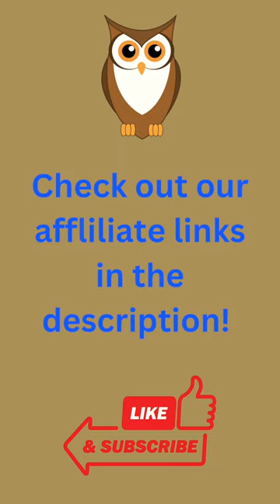Majestic Owls: Nature's Nighttime Guardians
Dive into the enchanting world of owls in this captivating YouTube short! From their incredible nocturnal adaptations to their hauntingly beautiful calls, join us on an educational journey as we explore the secrets of these majestic birds. Discover their diverse species, fascinating behaviors, and the vital role they play in maintaining ecological balance. Get ready to be awestruck by the grace and wisdom of owls!

Vegas.com- all things Vegas (Hotels, Packages, Shows, Tours, Museums, and more):
Cheapoair- cheap airfare to Vegas and pretty much any destionation:
IHG Hotels- Venetian, Palazzo,Holiday Inn, Crowne Plaza, and more:
Dad Jokes shirts and mugs and more